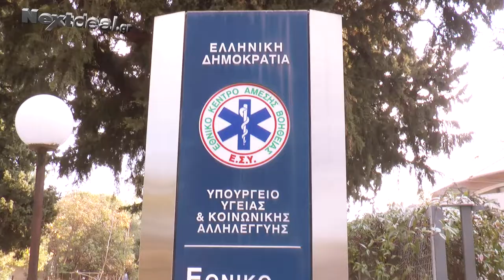Ημέρα «Θυσίας του Διασώστη» 2020: είναι ημέρα μνήμης & τιμής για το ΕΚΑΒ σε όλη τη χώρα!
Με μία λιτή και σεμνή τελετή τιμήθηκε στο αμφιθέατρο «Σοφία Μπεφόν» στη Κεντρική Υπηρεσία του ΕΚΑΒ Αθήνας η «Ημέρα Θυσίας του Διασώστη». Την εκδήλωση τίμησαν με την παρουσία τους συγγενείς των πεσόντων στελεχών του ΕΚΑΒ και παρευρέθηκαν ο Υπουργός Υγείας Βασίλης Κικίλιας, ο Υφυπουργός Υγείας Βασίλης Κοντοζαμάνης, ο Γενικός Γραμματέας Υπηρεσιών Υγείας Γιάννης Κωτσιόπουλος και ο Περιφερειάρχης Αττικής Γιώργος Πατούλης.